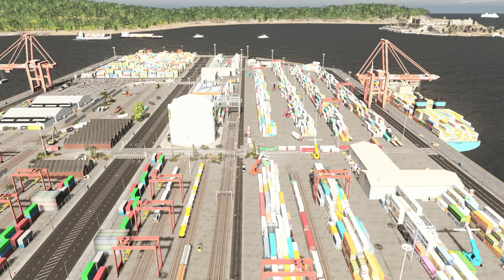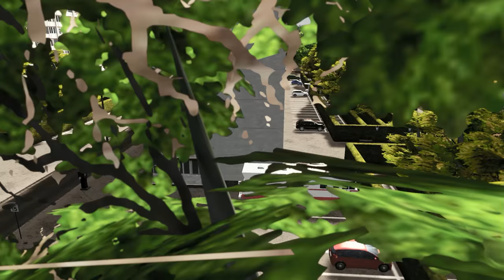Cities Skylines - S2 Ep.50 : City Tour & Brooklyn Bridge!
I hope you all enjoy! Stay amazing and thank you for being awesome!

► Music Used